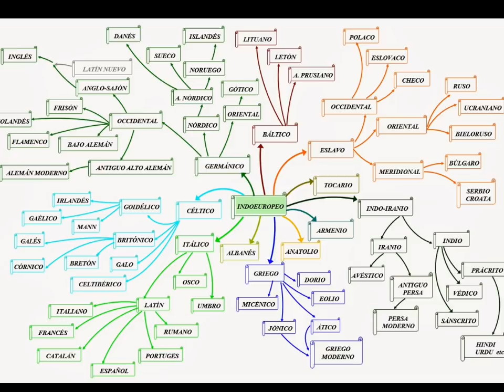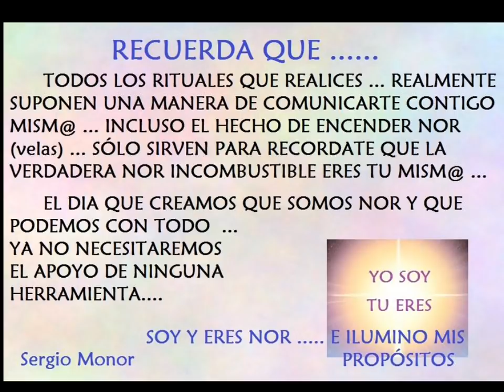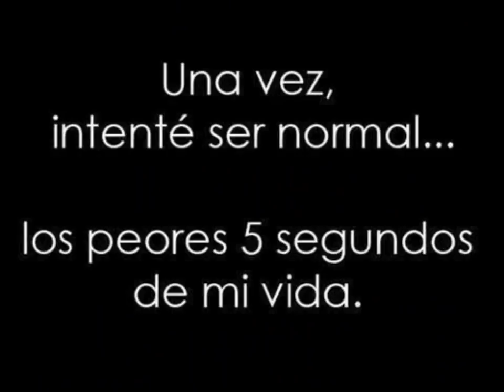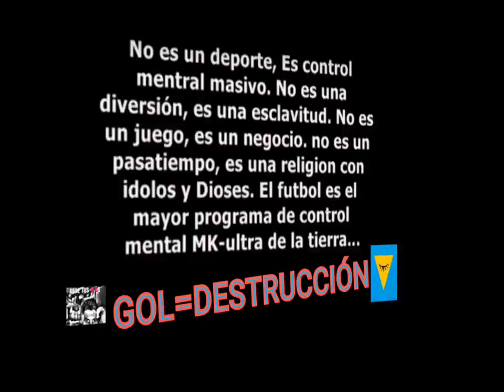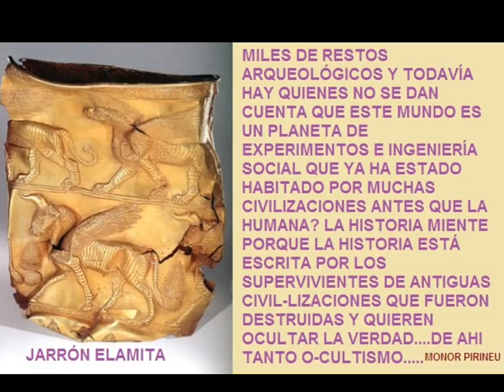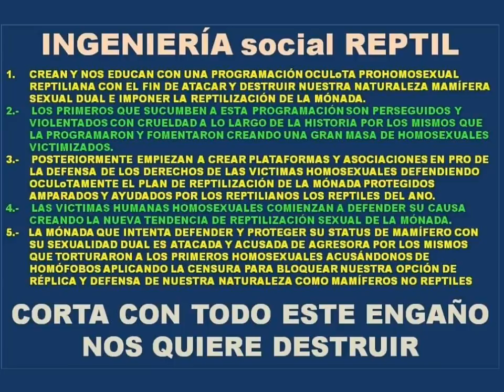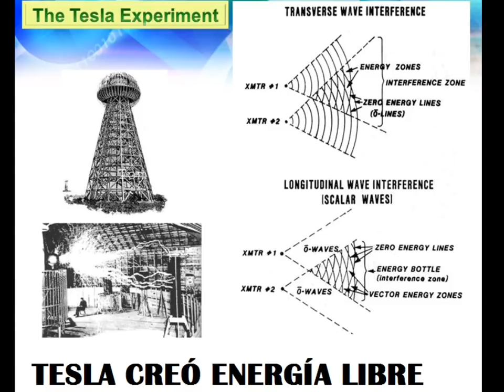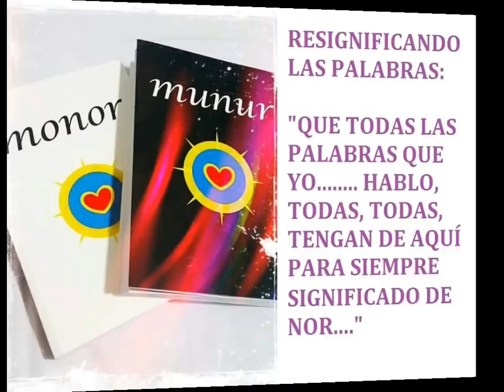¿QUÉ ES MONOR?, MONOR NORHIBO BY GALAXIA ANTENA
SERGIO MANUEL POP MANZANO

MONOR=LINAJE HUMANOR

Canción de Enya letra:

Ahora somos libres

Toda poderosa libertad…
toda poderosa alma libre.
Ser libre,
camina conmigo,

atreves de los campos dorados…
encantadores,
bellísimos.
Lamentamos nuestros pecados…

pero, estamos uniendo nuestro propio…
destino,
bajo mi rostro…
débil…
me sigue.

Bajo mi cara…
mi sonrisa,
incluso tengo…
miedo,

bajo mi rostro sigo…
esperando.
Corre conmigo ahora… soldado de Roma,
corre y juega en campo de caballos…

Todopoderosa libertad…
todopoderosa alma libre.

Ser libre.
Ser libre…
imaginar.
Descansa en paz con el pasado…

es hermosa esta tierra,
es encantadora,
nadie puede creer…
hasta que punto he venido solo.

Para estar con…
mi familia.
Debería haber estado allí con ellos…
cuando se estrello el mundo,

pero ahora acabo todo conmigo.
Nuca olvidare,
como me sentí en ese momento,
libre.